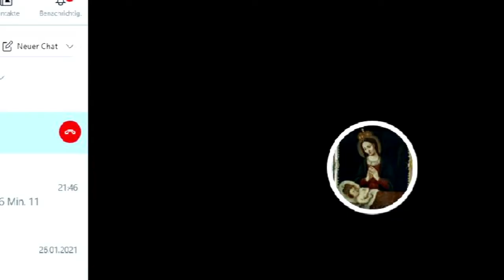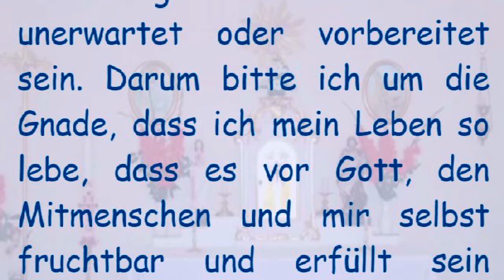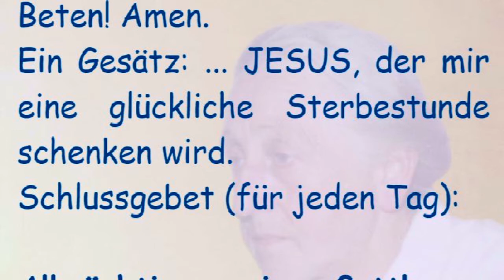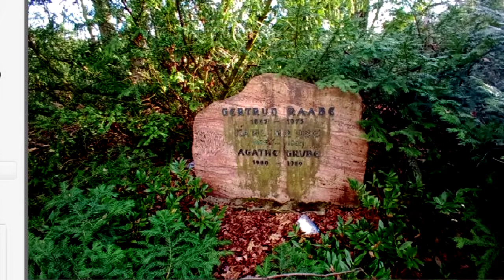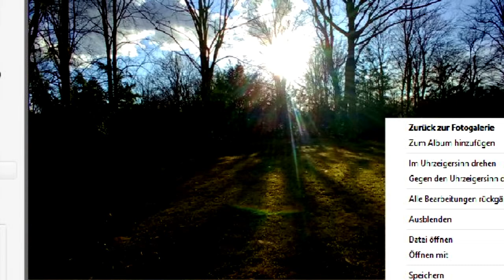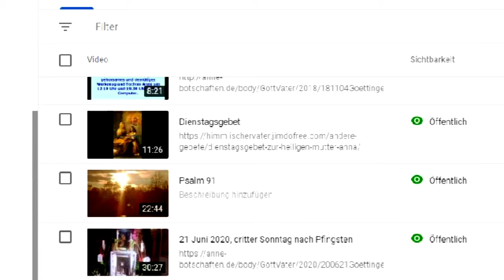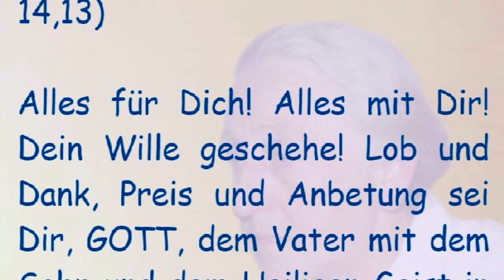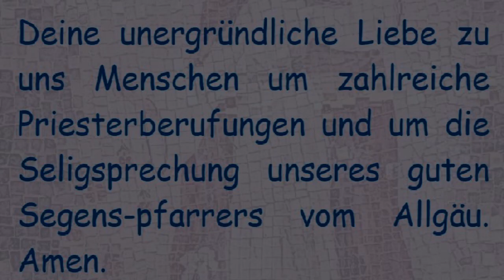8. TAG N O V E N E zum Segenspfarrer vom Allgäu Augustinus Hieber